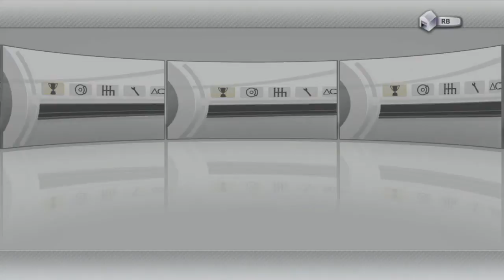HUGE CRASH!!! Forza Motorsport 2 lets play #12